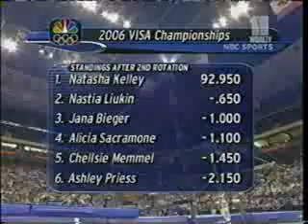2006 US Nationals - Part 8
2006 US Nationals - Part 8